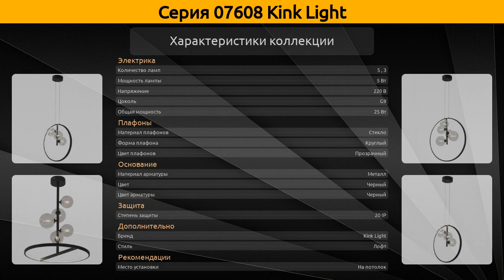07608 Kink Light - подвесная люстра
Коллекция "07608" от бренда Kink Light включает 3 товара, а в частности это подвесная люстра.

Серия 07608 Kink Light состоит из следующих артикулов:
Подвесная люстра - 07608-5А,19, 07608-3А,19, 07608-5АL,19;